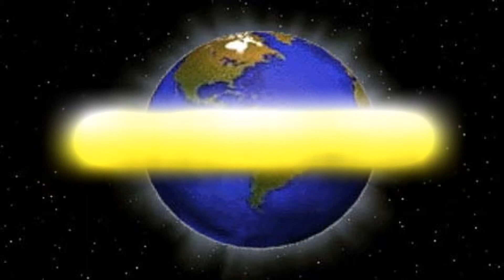"CALLED BY GOD" INTRO.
ACAPELLA PRAISE TEAM FROM NASHNILLE,TN."CALLED BY GOD" @ PRAISE & SINGOUT JULY 22 2013 B.R.LA.